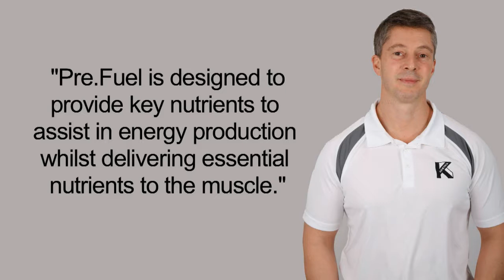VideoNews Sample: Kinetica